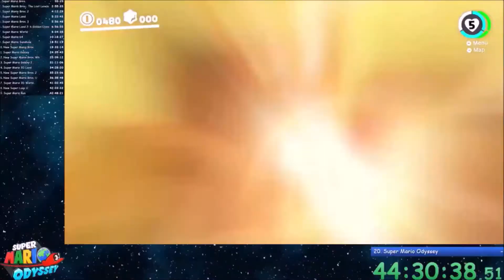The Good Life Horizons - Ultimate Trailer - Season I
Hi everyone, V0id here!

This is The Ultimate Good Life Horizons Season I Trailer! It features all past 60 videos, the link to all the videos is down below. Suit yourself!

I hope you will enjoy / are enjoying / have enjoyed the video(s), and maybe I'll see you later!

V0id